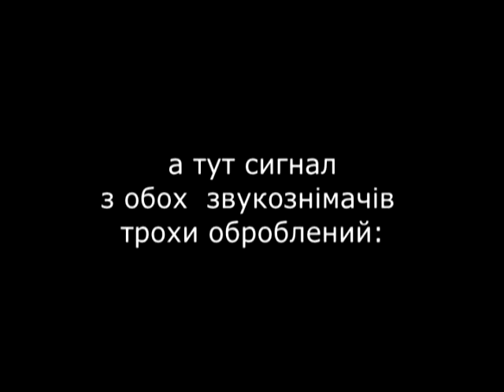test bass pickup